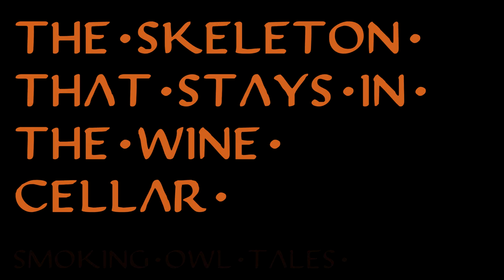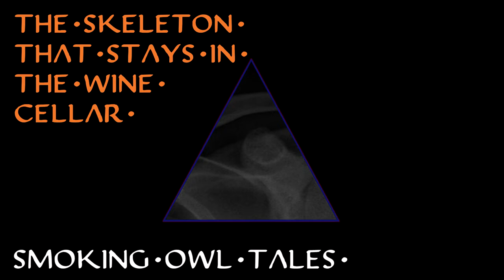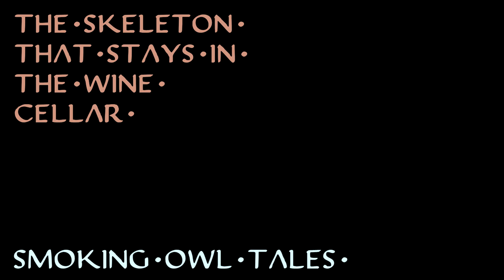The Skeleton That Stays In The Wine Cellar - Scary Stories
A skeleton, with some personality, comes out of the wine cellar for halloween mischief in a suburban New York town.  The family is creeped out, the trick-or-treaters are freaked out, but maybe you've got such thick skin that you will not be creeped out?

Video Sources:
Video: Skull-Head Animation - Free Overlay Stock Footage
Channel: Falkenauge
Video: Animated Ink Rings - Motion Background - Grey  Black

The background music was composed by The Smoking Owl using the audio production software application FL Studio Mobile.  This was a fun project, and while the focus here is on story writing and narration, composing spooky music can happen too.